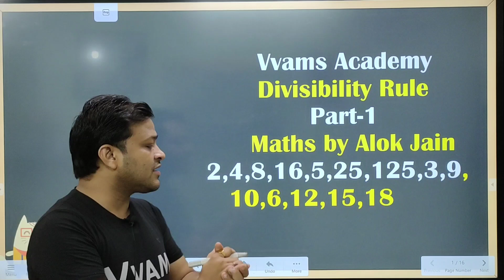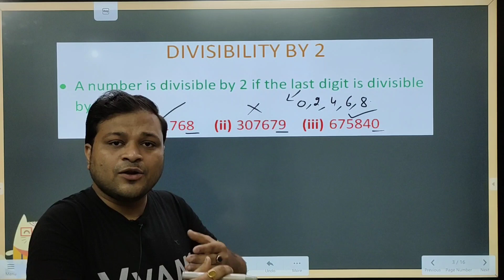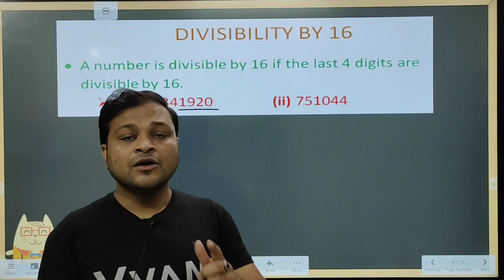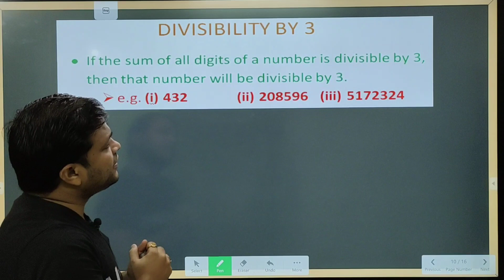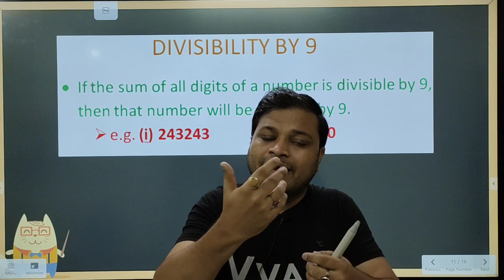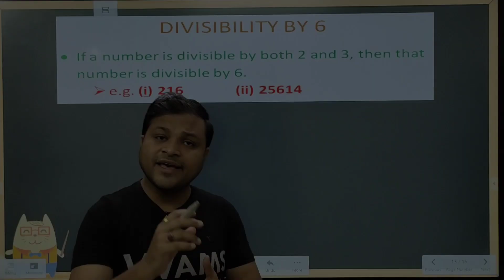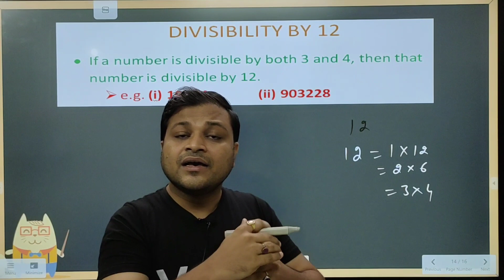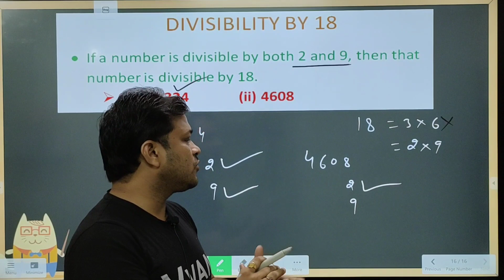Divisibility Rules | Part 1 | In Hindi | Short Trick🔥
Hello Students,
Our channel has started to upload videos related to all competitive exams like SSC/CDS/BANK/RAILWAYS etc.
We have tried to teach u in our best possible way😃.
In this video I teach u Divisibility Rules in a best possible way.🔥